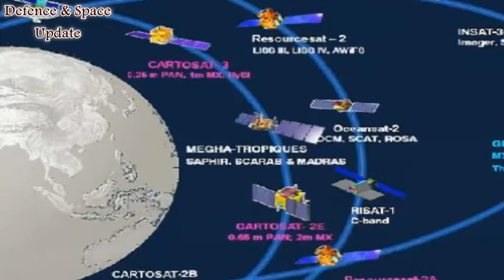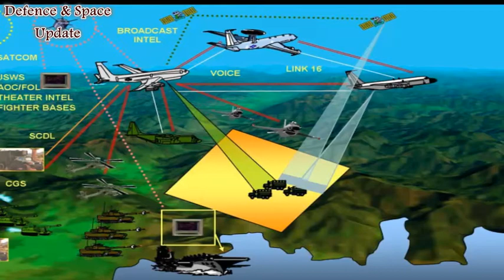Indian Military Now Using 13 Satellites To Keep Eye On Enemy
With the successful launch of “eye in the sky” Cartosat-2E satellite with surveillance capabilities last Friday, the total number of satellites being used for military purpose has gone up to 13, an Isro source said. These satellites, which can be used for surveillance and mapping border areas, are primarily used for keeping an eye on enemies both on land and sea.”Most of these remote-sensing satellites are placed in the near-earth orbit. Placing these satellites at the sun-synchronous polar orbit (about 200-1,200 km above the Earth’s surface) helps in better scanning of the earth. However, some of these satellites have also been put in the geo orbit,” the source said. The recently launched 712-kg Cartosat-2 series spacecraft is an advanced remote sensing satellite capable of providing scene-specific spot imagery.